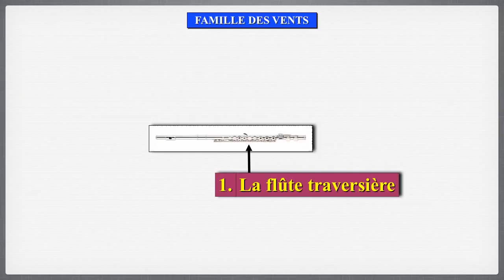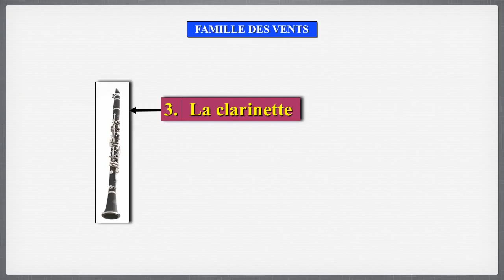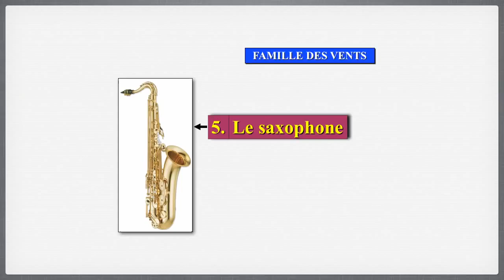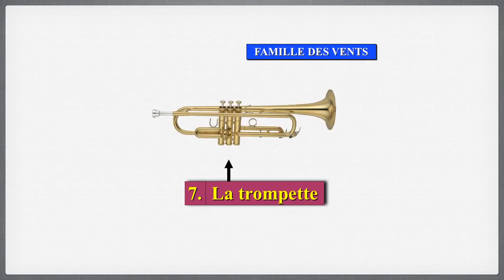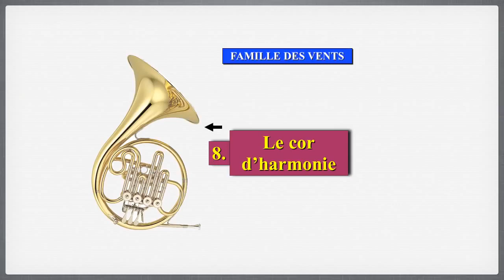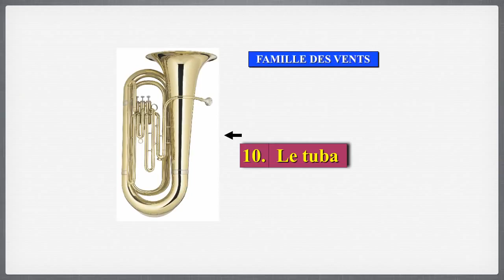Famille des vents dr